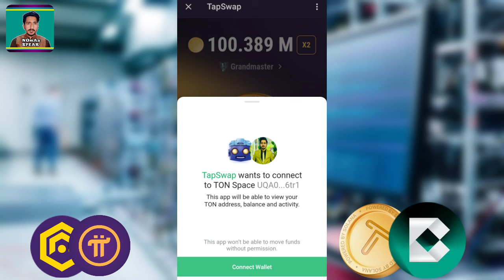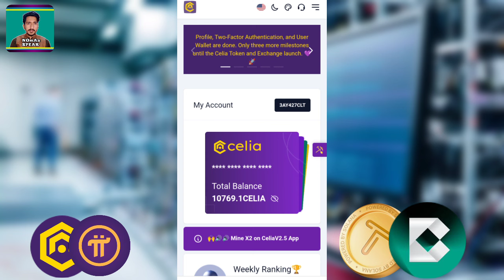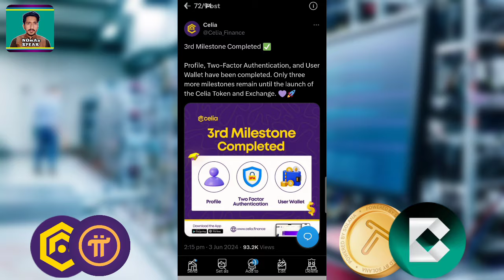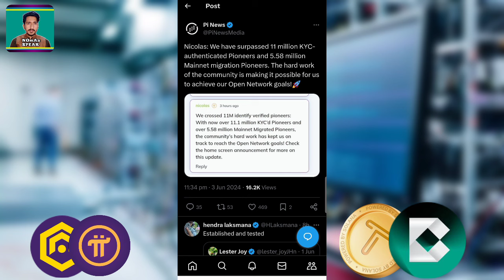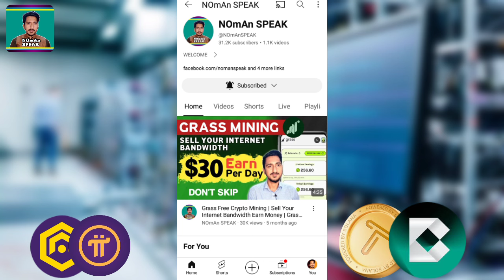Tapswap 2x Coin | Pi KYC Good News | Bondex TGE 10 June | Celia CLT Mining Update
In this video I tell you 4 crypto airdrop mining project latest update must watch complete video.

Tapswap 00:20
Bondex 02:20
Celia 02:56
Pi Network 04:00

OFFICIAL ACCOUNT;

Coming.

Pakistan Zindabad🇵🇰